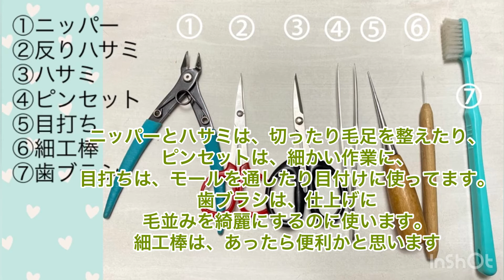【 モールベア を作ろう⑤ 】モールアート Let's make a pipecleaner teddy bear. ⑤ materials and tools to make.材料と道具について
モールベア  ( モールアート )を作ろう⑤“ Let's make a  pipecleaner  teddybare.- materials and tools to make. ”モールベア制作に使用する材料と道具について“
ふわもこの高密度の手芸用モールを使って 首と手足の稼働する デディベア-teddybear ぬいぐるみ - stuffedtoy のような 4-6cmのミニチュア親指サイズで、オビツ11ボディやブライスの抱っこできる(首や手足の稼働する)モールアニマルを作ります。今回は、材料と道具のお話です。
「定規」を忘れてしまいましたが、モールの長さを測るのにとても必要なアイテムです💦

うちのモール動画で、少しでもモールと仲良くなっていただけたら嬉しいです(^｡^)

使用の手芸モールは、概要に紹介致しました。

モールベア作品は、「熊三昧」の国本雅之先生の本を基本にして作らせていただいてます。

The handicraft pipecleaner used was introduced in the overview.
The pipecleaner Bear work is based on the book of Mr. Masayuki Kunimoto of "Kuma Zanmai".